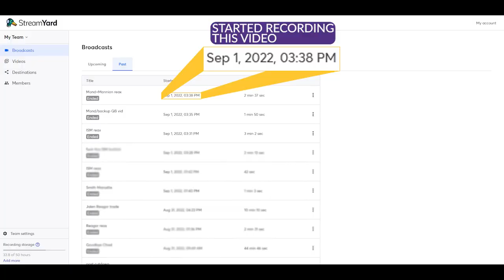Why did the Minnesota Vikings run it back with Kellen Mond, Sean Mannion?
Why did the vikings run it back this season with Kellen Mond and Sean Mannion when the end result was neither making the roster?
There was evidence that neither would work: 0:28
Kevin O'Connell said Mond wasn't ready to be backup QB: 1:18
New regime may have just wanted to see for themselves: 1:42